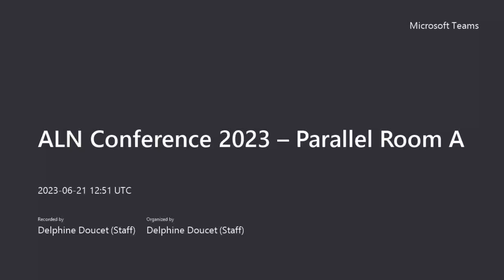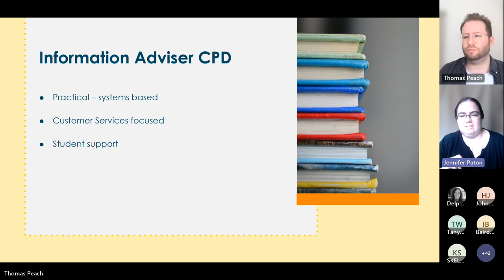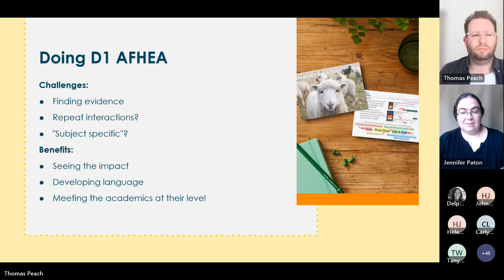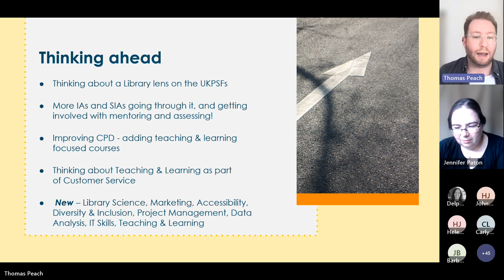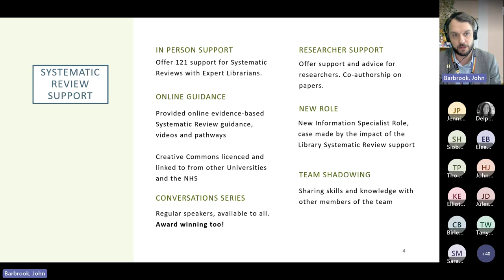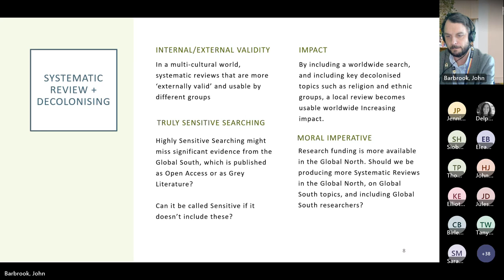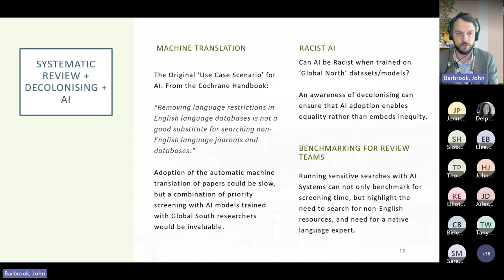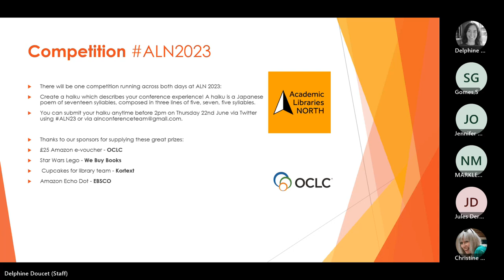3A- Short Papers- John Barbrook; Tom Peach & Jennifer Paton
Building on Systematic Reviews. Past. Present and Future
John Barbrook, Lancaster University
“Library assistants do teaching and learning too!”: reflections on Advance HE professional recognition and re-educating our institution on who does teaching and learning
Tom Peach and Jennifer Paton, York St John University

This session was recorded in Parallel Room A at 13:50.